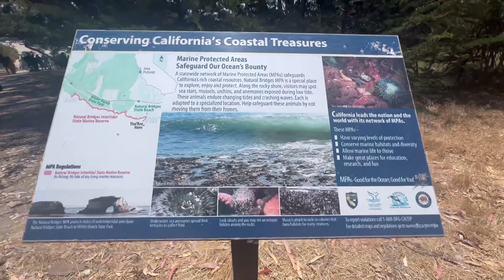Natural bridges beach [ Santa cruz Ca ] 2023